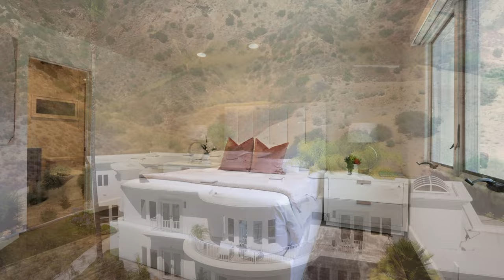29535 Mulholland Hwy, Agoura Hills CA 91301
A true modern villa in Malibu wine country. This newly remodeled sprawling estate features breathtaking panoramic views, contemporary interiors, and expansive grounds to fulfill an entertainer’s dream. Characterized by timeless modern architecture, this beautiful property is created for relaxed living and inspired entertaining. The private residence sits atop a long gated driveway that leads to a circular courtyard with center fountain and porte-cochere.  As you enter the stunning foyer with soaring skylight overhead, you’ll be drawn to the dramatic mountain views and unique architectural interior with impressive ceilings and curved spaces. The gourmet chef’s kitchen offers top amenities: 3 Wolf ovens plus built-in Wolf micro, SubZero fridge and freezer, welcoming layout, and walk-in pantry. Adjacent breakfast and family room combine to create a culinary sanctuary and heart of the home. The main floor also has an ideal guest suite with view, a generous laundry room, and a billiard/entertainment wing with view and sizable bar to accommodate guests plus an attached media room separated by pocket doors. The entertainment area opens to a spacious lawn flanking the gala-worthy patio with jaw-dropping views surrounding the hotel-sized pool with spa, cabana, and BBQ kitchen. There’s also a poolside beach area for relaxation and stargazing.  The villa’s primary bedroom overlooks the vista from its own wing featuring a stacked stone fireplace, wrap-around balcony, sumptuous bath, two walk-in closets, and retreat for work or leisure. Also upstairs are four additional en-suite bedrooms. The villa has an oversized 4-car garage with workbench, NS lighted tennis court, clubhouse, and onsite private parking lot for dozens of cars. Other features include a sauna, vineyard and garden workroom, numerous spots to enjoy the ambiance, and room for horses. Additional recent upgrades include: HVAC systems, roof, doors, pool equipment and new flooring throughout. It’s an easy jaunt to the beach, wineries, or town but feels a world away. Unleash the entertainer within or just relax in this private oasis.